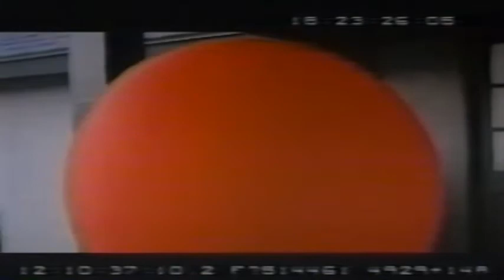BoJesse.Davis Is Dead Film Sc 14